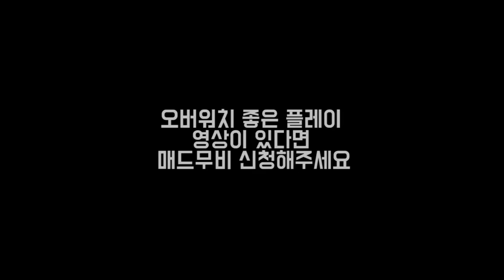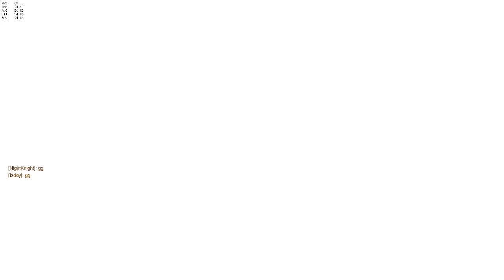오버워치 매드무비 [ OVERWATCH MONTAGE / OVERWATCH MOMENTS ] 최고의 명장면 플레이 4탄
↙영상정보(Credit ,Music,Thumbnail)더보기 눌러주세요↘

●Crediter & ●Character

  Crediter : 오늘의 매드무비

●Thumbnail-

  Crediter : 오늘의 매드무비 TODAY MONTAGE

●매드무비 신청 ,제보 및 기타문의-